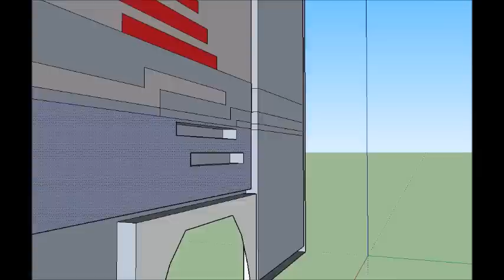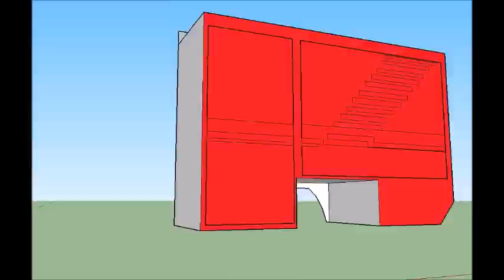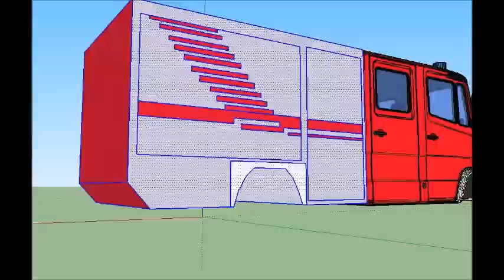Vario bekommt Aufbau!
Vielleicht kommt der Aufbau bald zum Download!
!Wenn nur der Aufbau!